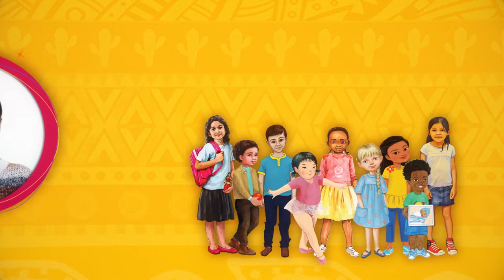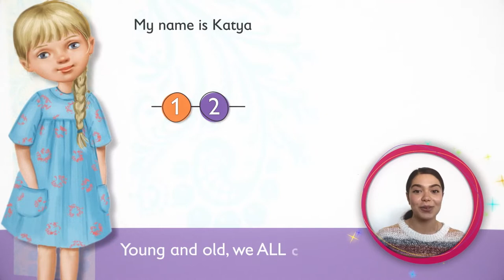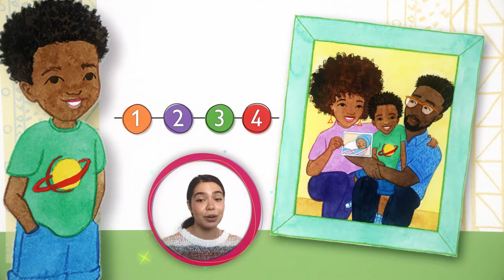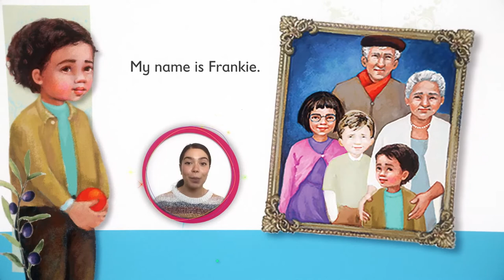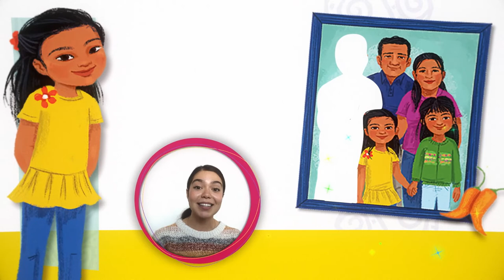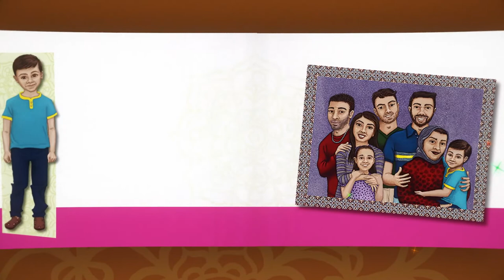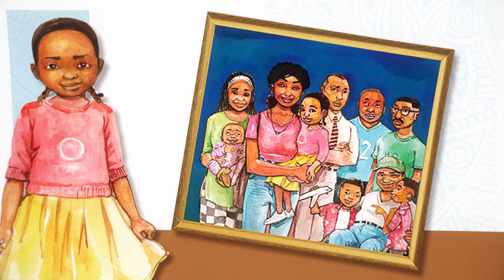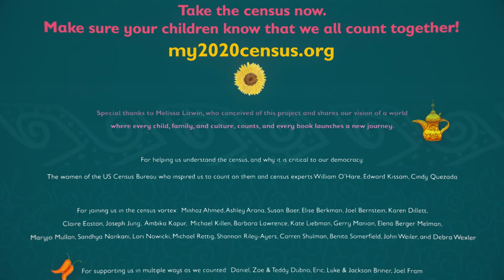WE COUNT! Virtual Storytime with Auli’i Cravalho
With the U.S. Census Bureau ending counting efforts on September 30, a month sooner than previously announced, getting the word out that it's not too late to complete the questionnaire is more important than ever, especially for historically undercounted groups. Young children, people of color, indigenous people, urban and rural low-income households have been under-represented at disproportionately high rates in past Census counts.

To help in those efforts, ALA is partnering with actress Auli’i Cravalho, star of the animated film Moana, to remind families of the importance of completing the 2020 Census. Cravalho will be featured in a read-along video of "WE COUNT! A Census Counting Book for Kids, (and the Grownups That Love Them)" (Simply Put Media 2020), an interactive counting book with illustrations of diverse American families by artists representing their own cultural heritage.

Free WE COUNT! book, coloring pages, activity pages and guides, placemats, and other great resources from Simply Put are available